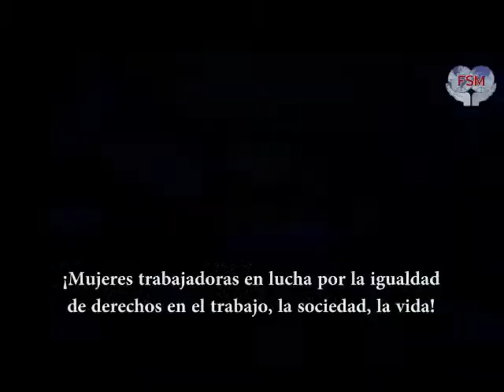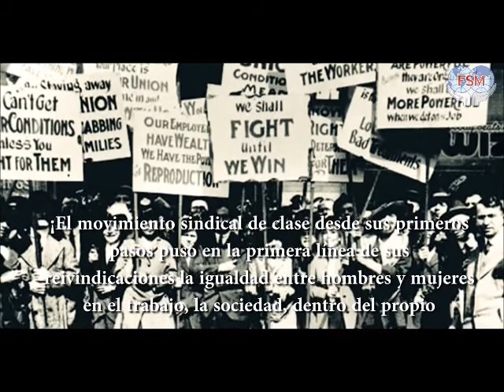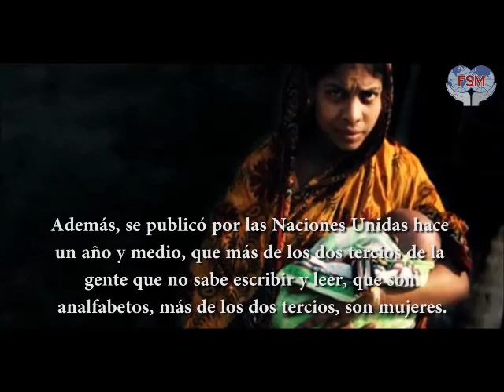WFTU Video on March 8th International Women's Day